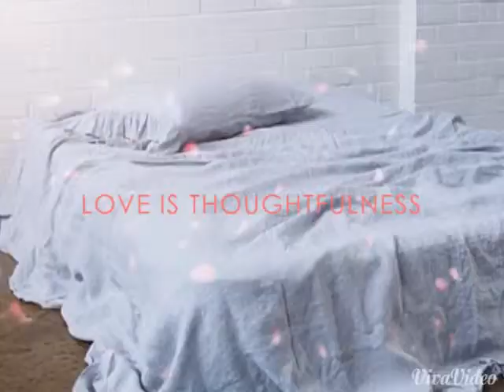SHabby Chic Tarzi 2015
Romantik EVIM blog